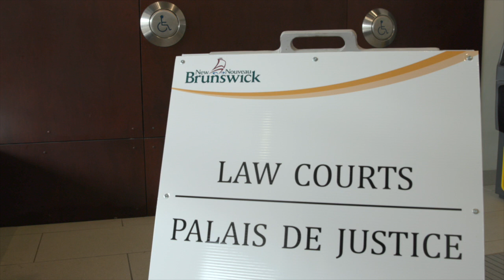Jury duty during COVID-19